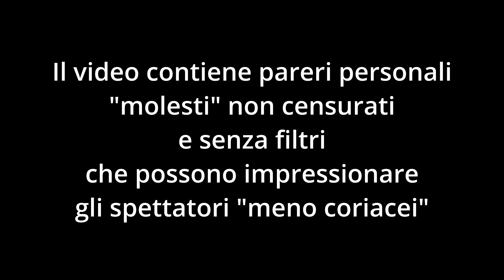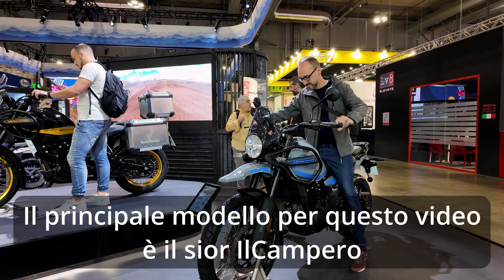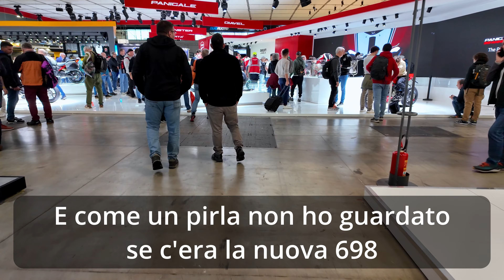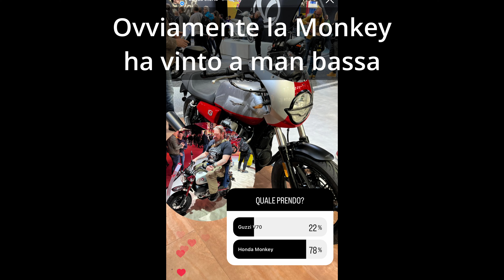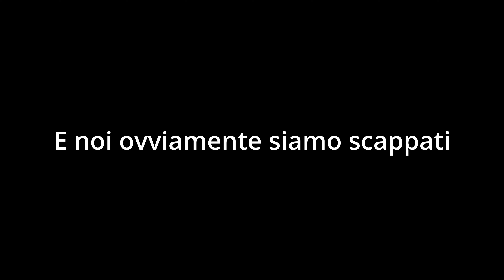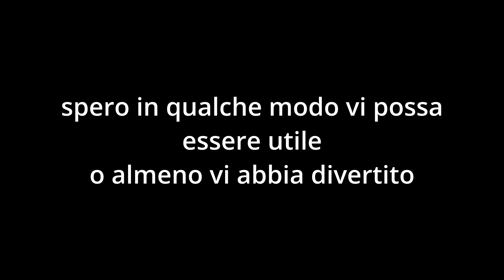Il mio EICMA 2023 | Novità, Speranze e Delusioni di un motociclista | con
Questo video è oggettivamente "scomodo". Contiene le mie impressioni durante la giornata di Giovedì ad Eicma 2023. Vi porto con me per vedere la più importante fiera del settore due ruote al mondo. L'evento tanto atteso al quale come sempre mancano BMW e Harley Davidson ma brulicano e si moltiplicano le offerte cinesi, mentre molte case alzano i prezzi in modo importante, mentre il mercato si popola di cloni "plasticosi" di moto più blasonate.
Si stava meglio quando si stava peggio? Non ci sono più le mezze stagioni? O semplicemente, desideriamo sempre ciò che non possiamo avere?

Insta360 One R twin Edition
Insta360 One R 1inch Edition
Insta360 Go2
DJI Air 2S Fly More Combo con Smart Controller
DJI Osmo Mobile 3
Apple Iphone 13 Pro Max
Olympus E-M10 Mark III Kit
Sony Alpha ZV-E10 Kit
Lexar Professional 1066x 256GB microSDXC UHS-I
Neewer Softbox Pieghevole
Neewer 2pz Luce 660 LED 2,4G Aggiornata, Kit

🔊  Audio
Sony ICD-UX570
Rode Microphones Lavalier GO
RØDE Microphones VideoMicro
RØDE Microphones VideoMic Pro
Elgato Wave:3